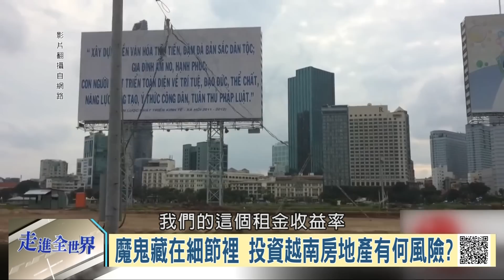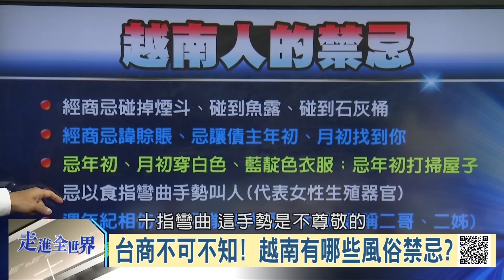105-06-11 寰宇全視界 第63集 -3 跟你想的不一樣 越南流行喝咖啡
來賓名單：
1.越南台商 劉美德
2.淡江大學教授 林若雩
3.財經專家 盧燕俐